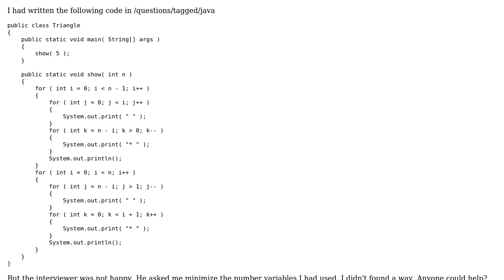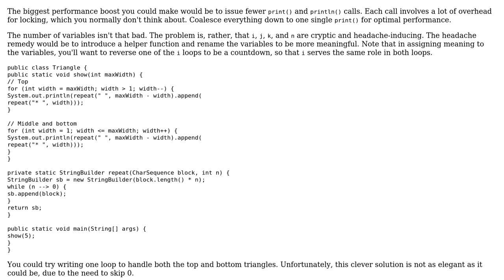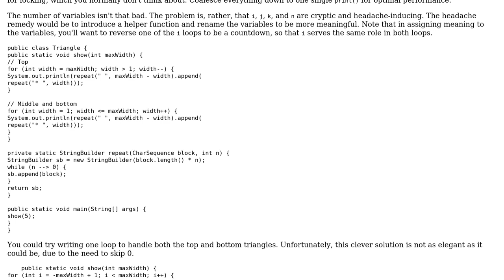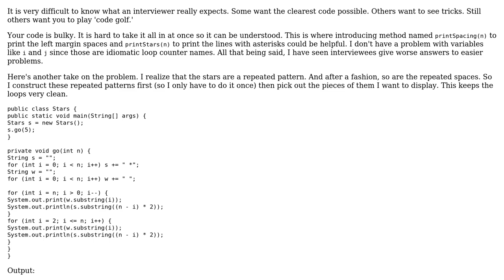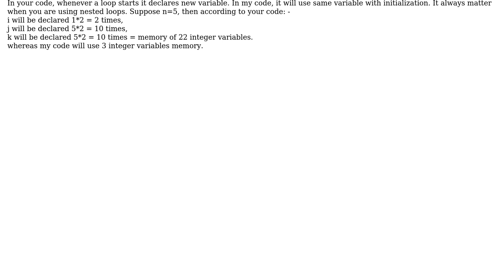Printing an hourglass pattern (3 Solutions!!)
Printing an hourglass pattern

With thanks & praise to God, and with thanks to the many people who have made this project possible! | Content (except music & images) licensed under CC BY-SA | Music | Images & others | With thanks to user Tony Ennis user Mohammad Faisal user Harish Gyanani user 200_success and the Stack Exchange Network Trademarks are property of their respective owners. You are responsible for your own actions.